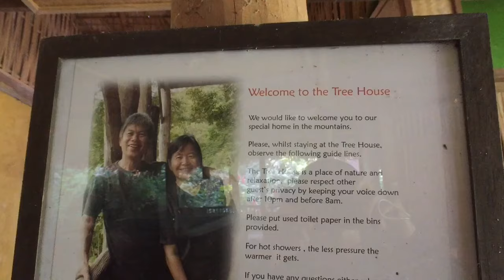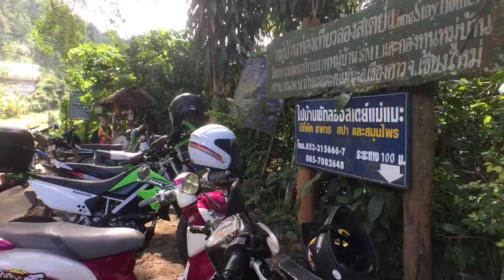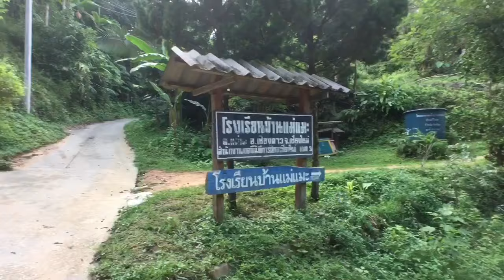บ้านต้นไม้ บ้านแม่แมะ เชียงดาว Tree House